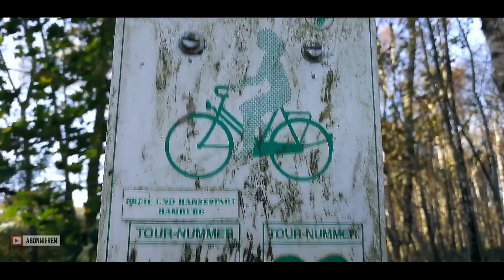Giveaway und Jahresrückblick 2017 ( -Gewinnspiel zu ende -01.01.2018)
--- Inhalt

!Gewonnen Hat Plan C wie Chaos !

Hallo Freunde , das Jahr geht zu Ende und wir möchten gerne Danke sagen ! Deswegen der kleine Rückblick auf das Jahr 2017 und das Giveaway,ich hoffe ihr kommt alle gut ins neue Jahr ! Und wir sehen uns dann 2018 wieder bis dahin :)

Es handelt sich hierbei um eine Verschenkung , eines Messer, was ich selber gekauft habe! Bitte beachtet die YouTube Richtlinien !

!Ich gebe keine Garantie oder Gewährleistung !

Der oder Die Gewinner/in gibt sich damit einverstanden ,dass man ihren Namen( YouTube Kanal Name  ) auf Facebook veröffentlichen darf, und ihr werdet natürlich von mir angeschrieben!
Die Versandkosten übernehme ich ! Ihr müsst eine gültige Deutsche Postadresse haben.Kein Postfach !

Instagram Kooperation : naturgerecht  ( das Pen­dant , zu unser Männer überzahl )

Hamburgs Outdoor Outlaws
Über uns , sind  ein Paar Hamburger die gerne Spaß an Natur , Geo und Gear haben ! Möchten euch etwas Unterhaltung bieten .
!!Daumen-hoch und ein Abo  wäre super  !